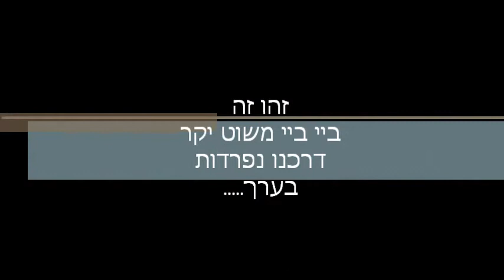chatham 16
sea kayak surfing